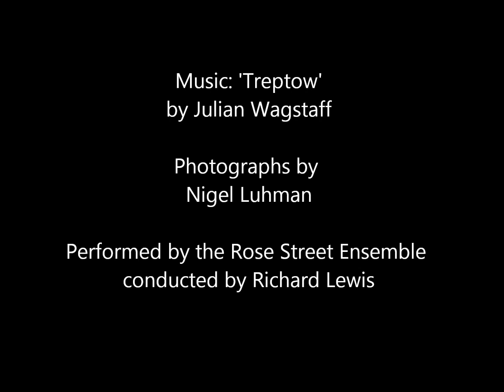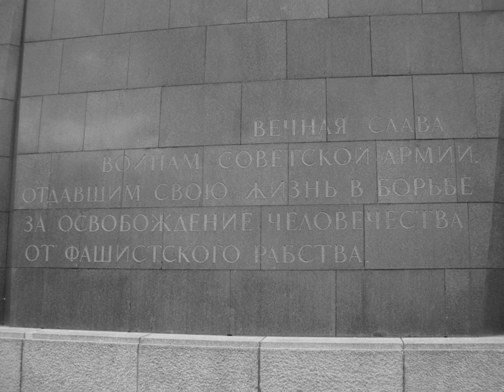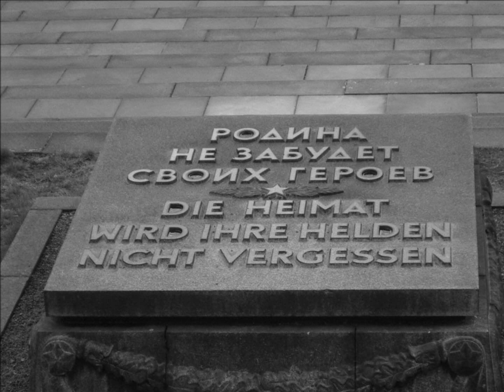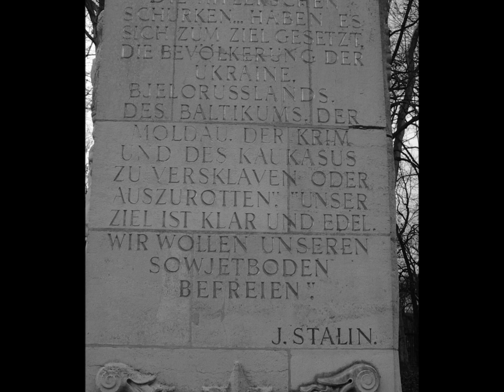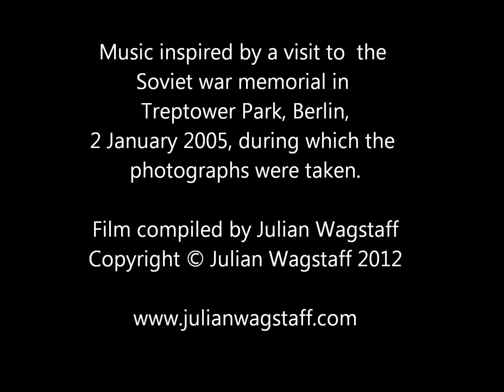'Treptow' for string orchestra by Julian Wagstaff (Scottish composer)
'Treptow' for string orchestra by Scottish composer Julian Wagstaff Performed by the Rose Street Ensemble conducted by Richard Lewis. Images by Nigel Luhman. Soviet war memorial (sowjetisches Ehrenmal), Treptower Park, east Berlin. Score published by Europa Edition

'Treptow' fuer Streichorchester, von dem schottischen Komponisten Julian Wagstaff
Orchester: The Rose Street Ensemble (Edinburg, Schottland)
Bilder: Nigel Luhman
Dirigent: Richard Lewis
Verlag: Europa Edition Ltd.